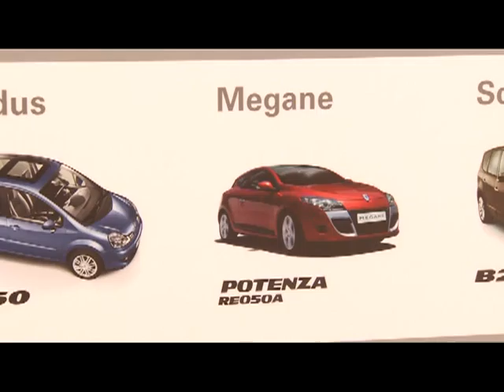BRIDGESTONE AND ITS FRENCH CONNECTION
Bridgestone is aware of the importance of factory fitments, which is why they have seen a great increase in the amount of vehicles that come with Bridgestone tyres as standard.

Here Bridgestone discuss their work with the 'big three' French car manufacturers, namely, Renault, Citroen and Peugeot.